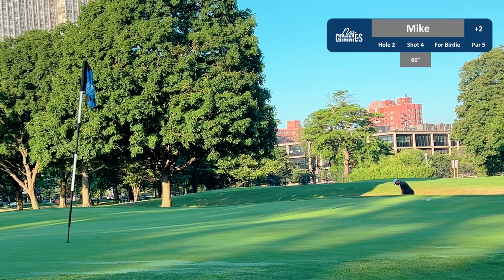I Played Golf at the BUSIEST 9 Hole Course IN AMERICA | No Gimmes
I played golf at the busiest 9 hole course in America - Sydney Marovitz in Chicago.

Welcome to No Gimmes! Thanks for stopping by. I love golf and I just want everyone else to love it to, so I'm just trying to grow the game.